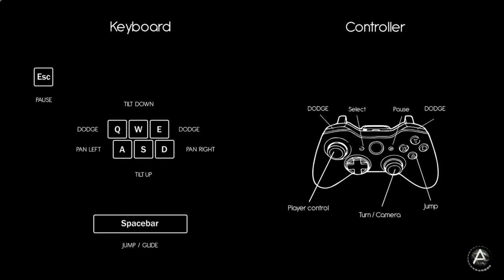Away The Survival Series Ep. 1 FIRST LOOK "Sugar Glider & Dragon Fly!!" PC Gameplay Gliding Demo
Set in a distant future, a series of natural disasters threatens the survival of every species on the planet. As you venture deeper into the wilderness, do you have what it takes to make it out alive?

Inspired by nature documentaries, AWAY: The Survival Series is a 3rd-person adventure game that takes you on the Sugar Glider's breathtaking journey into the wild.

As cataclysmic storms bear down on the planet, you must travel across vast environments in search of safer lands. From the mighty treetops to the forest floor, immerse yourself in nature as you explore a vibrant world brimming with life, but beware of the dangers that await on your journey...

IMMERSE YOURSELF IN NATURE
Watch the world around you come to life as you explore a rich diversity of stunning environments and uncover the hidden life that lies deep within the forests, caverns, and swamps.

BECOME THE SUGAR GLIDER
Sitting near the bottom of the food chain, the Sugar Glider makes up for its small size with superior agility as you jump, climb, and glide through your surroundings.

EXPLORE A RICH ECOSYSTEM
From tiny insects to mighty beasts, the world of AWAY is filled with animals of all shapes and sizes. But you must be cautious, as dangerous predators await in these troubled lands…

ENCHANTING MUSICAL SCORE
Having worked on hundreds of major game and movie soundtracks, including the Planet Earth II and Life nature documentaries, Mike Raznick brings his experience as a multi-award winning composer and audio director to AWAY with an enchanting orchestral score.
ABOUT BREAKING WALLS
Breaking Walls is an independent game studio founded by industry veterans in Montréal. With decades of experience working on major AAA titles such as Assassin's Creed, Prince of Persia, and Far Cry, our team has spent the last three years developing AWAY.

Watch Live on Twitch: chills504

Check out DJ Quads